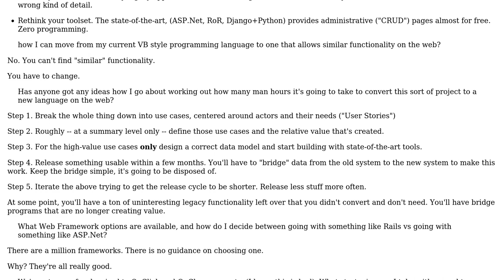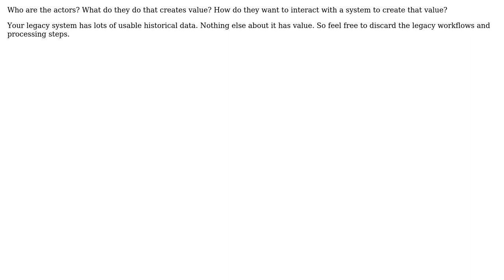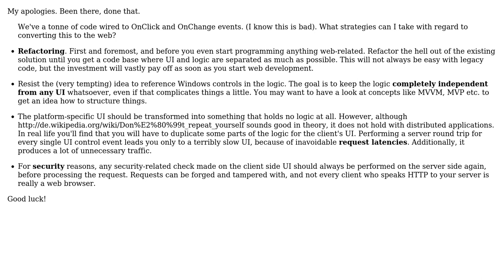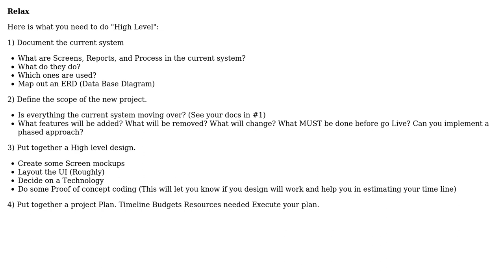Software Engineering: Converting our Windows Software to the web (5 Solutions!!)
Software Engineering: Converting our Windows Software to the web

With thanks & praise to God, and with thanks to the many people who have made this project possible! | Content (except music & images) licensed under CC BY-SA | Music | Images & others | With thanks to user S.Lott user seanyboy user quickly_now user Morons user JensG user ChrisF and the Stack Exchange Network Trademarks are property of their respective owners. You are responsible for your own actions.